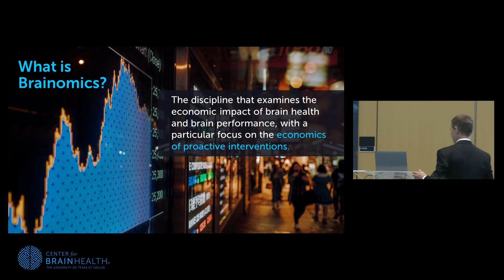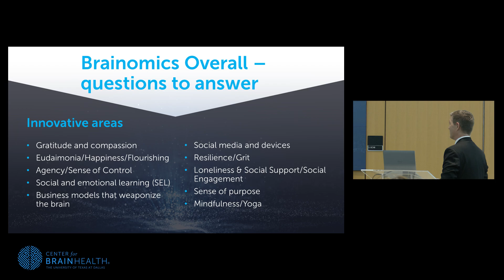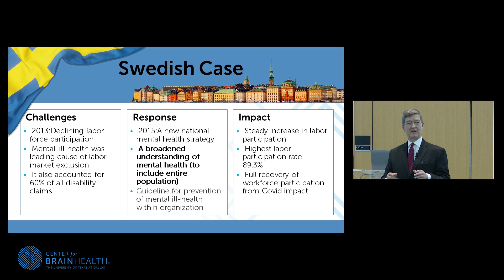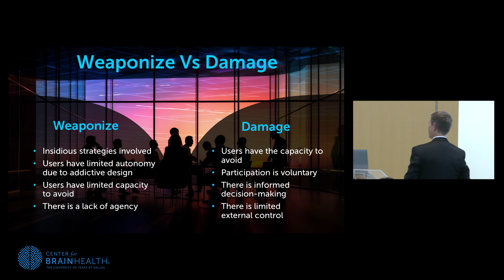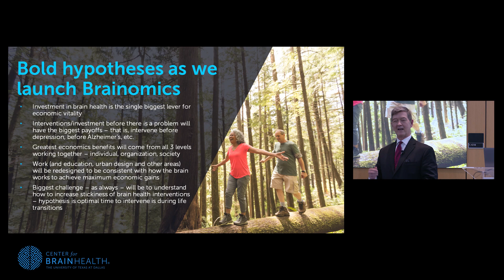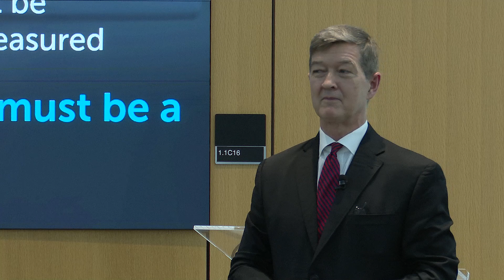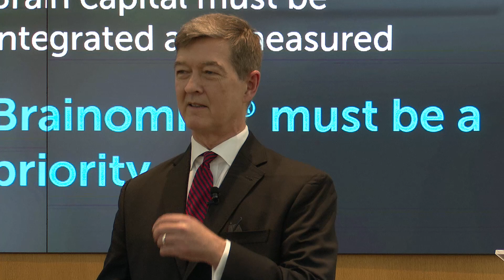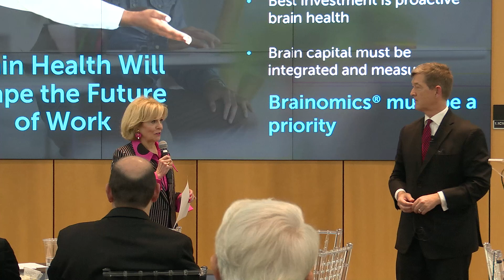The Exciting New Economics of Brain Health with Andrew Nevin, PhD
A new field of study, Brainomics® merges disciplines like cognitive neuroscience, health, economics and policy science in an effort to strengthen both economies and communities. As leader of the Brainomics Venture at Center for BrainHealth and UT Dallas, Andrew Nevin, PhD, sheds light on this effort to translate 30 years of brain health science into economic impacts. This novel initiative measures the economic outcomes of improving brain health and performance, harnessing a tremendous opportunity to improve micro and macroeconomic approaches and real people's lives.

At Center for BrainHealth, we can show you how to transform your mind to work stronger and faster. We have easy-to-use, scientifically proven tools to provide you with a proactive path to improve quality of live through brain health. Our research shows that better brain health helps people thrive within the context of their personal life.